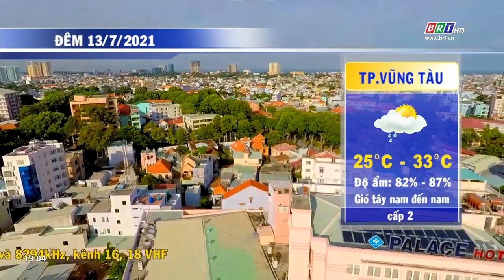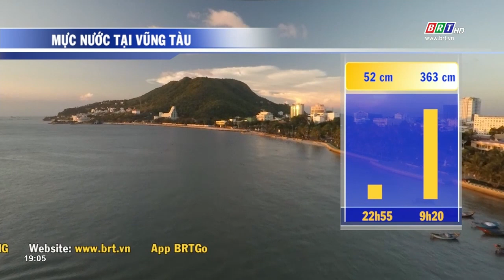Dự báo thời tiết tỉnh BR-VT đêm 13/7/2021 | BRTgo